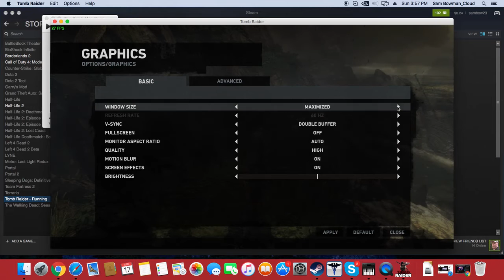Tomb Raider on a Hackintosh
For some reason, this runs better on here than Windows, I'm surprised. Good job Apple...

The lag isn't ingame, Its just Quicktime Player capping the FPS on the rendered video.